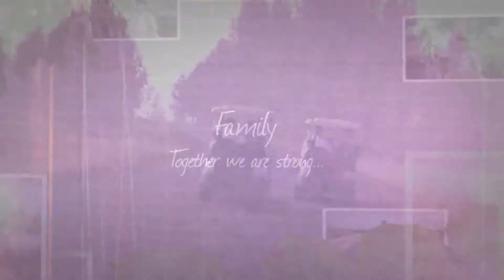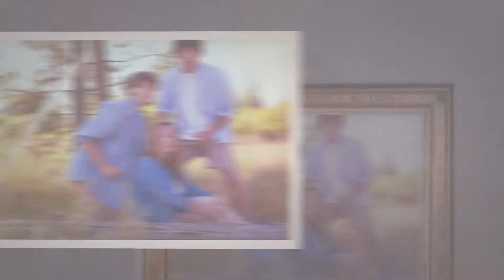Scott Family | Wilsonville Family Photographer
The family portrait session of the Scott's taken in Sunriver, Oregon on a beautiful golf course.